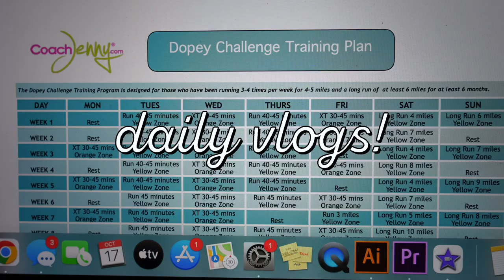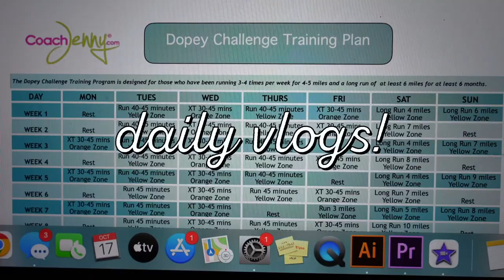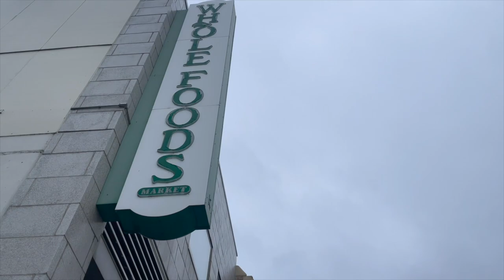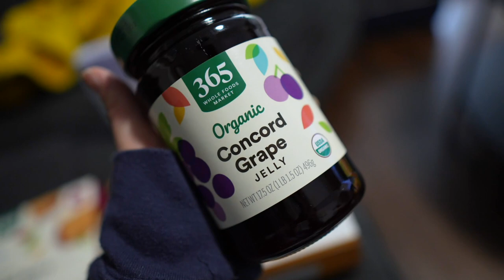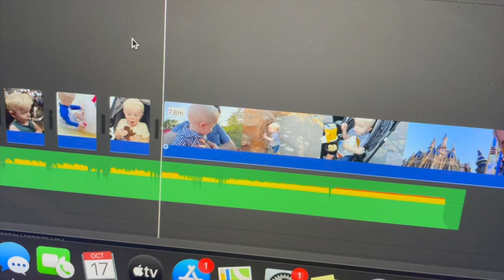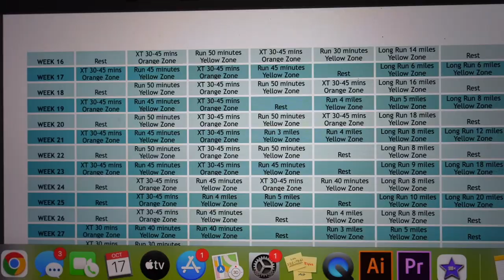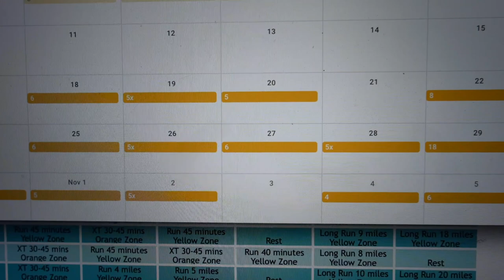Flurries in Chicago in October? | OLIPOP Taste Test & Dopey Challenge Training Plans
We wake up to find that it’s snowing! Well, flurrying… but still! There were snowflakes falling from the sky and we are just not ready for that. Sarah can’t believe how easy it is to do Amazon returns at Whole Foods. How fabulous! Have you tried OLIPOP? Once Peter is done with work we have a Halloween movie marathon and Sarah works on Jamesie’s two year old one second a day video. Then she makes comfort food for dinner. Teddy cannot get enough apple sauce! To finish up the day Peter makes his Dopey Challenge training block and we are pumped that race weekend is not so far away.